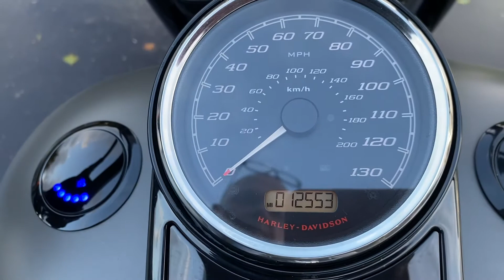2018 FLHRXS Touring Road King Special in Industrial Grey